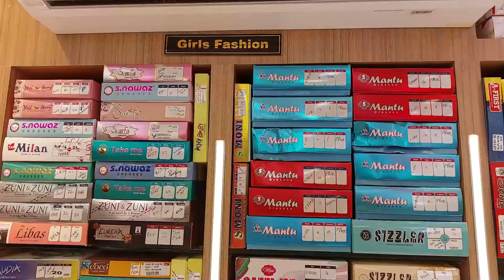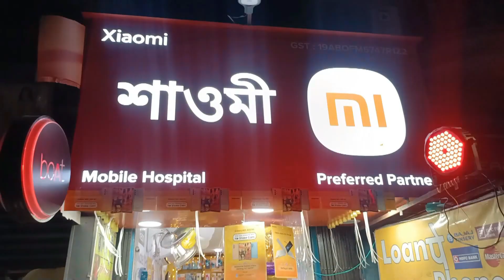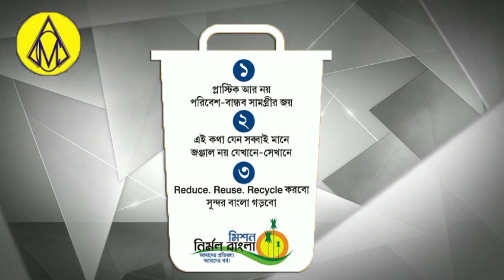Karnataka Me Congress Ki Jeet Ka Jashn Asansol Me! TMYC !Debu Ghatak! Aimim! Eid Milan Congress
Debashish Ghatak Ki Yad Me Rakt Dan ,Sharbat Vitran! TMYC
Asansol Congress Ne Manaya Hutton Road Me Jashn
AIMIM Danish Aziz Ne BJP Ki Haar Pe Bante Laddu
Ward no 25 Congress Councillor SM mustafa Eid Milan
Rukmani Barnwal
Rafat Nasim
Saba Naaz
Afsana Perween
Barsha maji
Shilpi sen
Nishat Ahmed
Ajit Mondal
Sujit balmiki
Asansol ka samachar
Asansol update
Asansol Station
Asansol municipal corporation
Asansol Bazar
Asansol Rabindrabhawan
Asansol Live News
Khabar Asansol
Burnpur Market
Cofee House
Asansol Police
Asansol District Hospital
Asansol Hospital
Asansol Fire Brigade
Railpar News
Barabani Mews
Asansol TMC
Asansol Cpim
Asansol Congress
Asansol BJP
Asansol AIMIM
Cpim office
Congress party office
Hirapur Police
Kulti Police
Jamurya Police
Raniganj police
Sripur Police
Mohishila
Bustin Bazar
Hutton Road
Gorai Road
Nh2
Kalipahadi
Ningha
Rajabandh
Dhadka
Old station
Dipupara
Ismile
Budha
Rahalane
Chelidanga
Dhurubdangal
Karmidangal
Aradangal
Murgasole
Durgamandir
Ghagharburi
Newtown
Chhotadighari
Nematpur
Rahmatnagar
Naibasti
Rambandh
Shyambandh
Rangapara
Hussain nagar
Dihika
Damodar
Nehrupark
Lamyan park
Damodar
Riverside
Shristinagar
Shrostinagar
Kalyanpur
Jahangiri Mahalla
Quraishi Mohalla
Ok Road
Babu Talab
Sitla dangal
Kalla
Domuhani
Kalajharia
Hirapur
Dhemomen
Mithani
Chinakuri
Sitalpur
Sodepur
Dishergadh
Sail Isp
Kulti factory
Jamurya factory
Asansol ECL
Moloy ghatak
Bidhan Upadhyay
Jitendra Tiwari
Sohrab ali
Abhijit ghatak
Wasimul Haque
V Shivdasan Dasu
Lakhan Gurui
Agnimitra Paul
Hareram Singh
Tapash Banerjee
Ujjol chatterjee
Raju Ahelawalia
Ghulam sarwar
Amarnath Chatterjee
Jitu Singh
Sm mustafa
Shah Alam
Prasanjit puitandi
Asha Sharma
Fosbecci
Raniganj mazar
Barimaidan
Asansol Court
Asansol women Police
Hindi News
Urdu News
Bangla News
Hindi khabar
Urdu khabar
Bangla khabar
Maithan Dam
Kumarpur
Senraleigh Road
I Love Asansol
BC College
BB College
TDB College
Asansol Engeering College
Asansol Polytechnic
Dhadka Polytechnic
Sitarampur
Kulti College
Midwest Hospital
Centrum mall
Galaxy Mall
Reliance Market
Pantaloons
Bazarkolkata
Burnpur Hospital
Duburdih Chekpost
Ramkrishan Mission
Hlg Hospital
Lazeez hotel
Arsalan Biryani
City Montessory School
Mobile hospital
Hamza collection
Furnitue world
ICALS
Wings Infotech
Global wallpaper
Decor Wallpaper & Interior Decorator
Supreme Garments

Khabar Asansol
MEWS Studio
Dolly Lodge
Rabindranagar
Burnpur Road